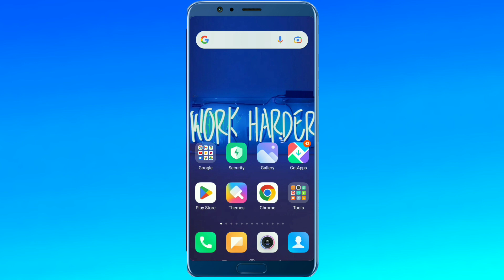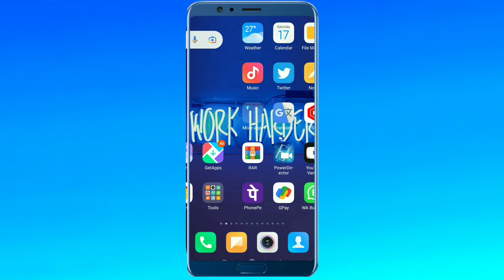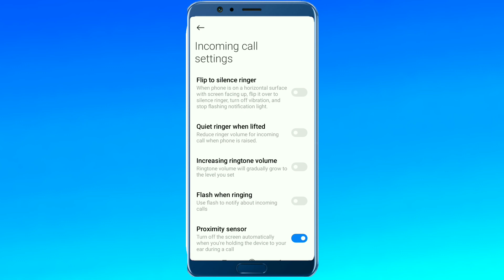Huawei Mobile Me Call Karne Par Display Off Ho Jata Hai | Huawei Call Screen Off Problem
About This Video:- Doston Is Video Me Maine Bataya Hai Ki Huawei Mobile Me Call Karne Par Display Off Ho Jata Hai To Ise Kaise Thik Kare

         🔹 Lakhan trick🔸